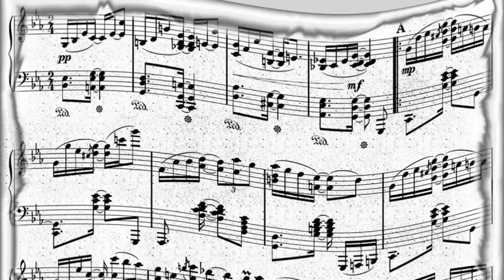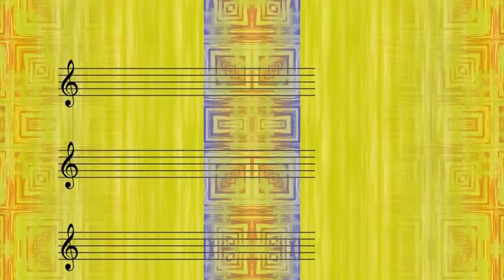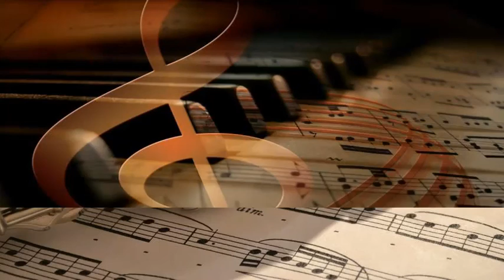Buck Clayton With Marlowe Morris Trio - Basic Organ Blues part 1 & part 2